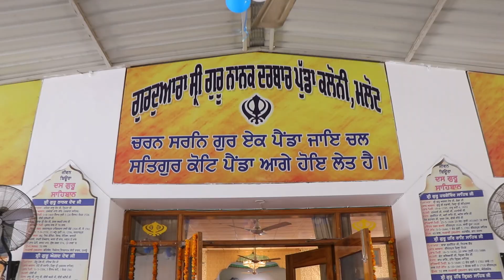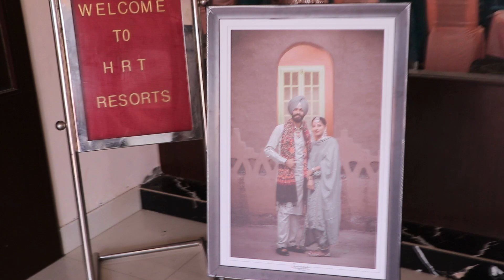Best Punjabi Wedding Highlight 2022-23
Best Punjabi Wedding Highlight 2022-23, Simranjeet & Sonia, Creative Studio Malout.Cont: 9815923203